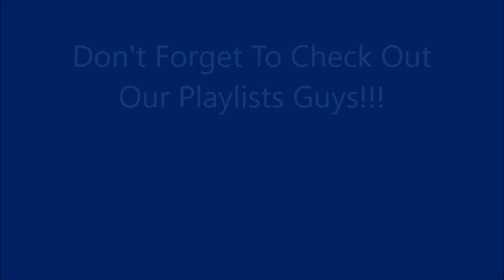An Unexpected Sale